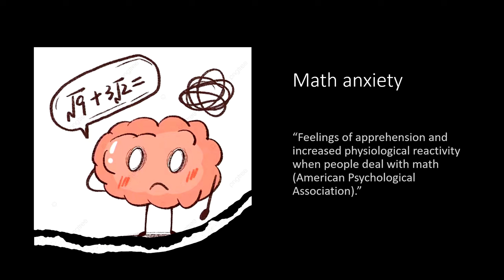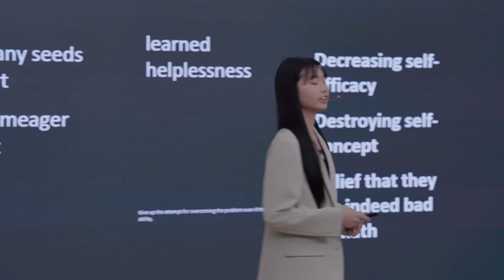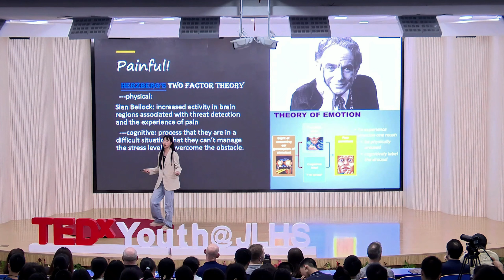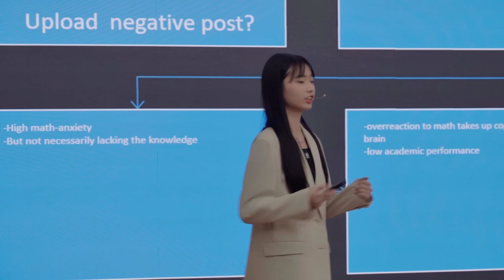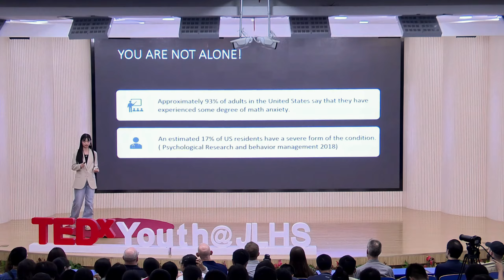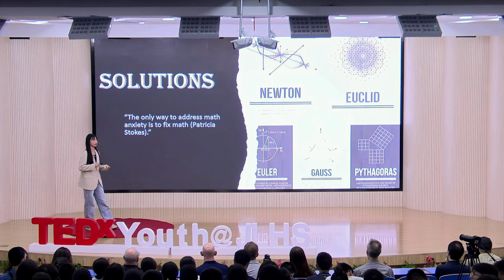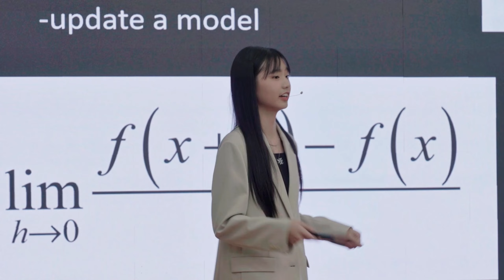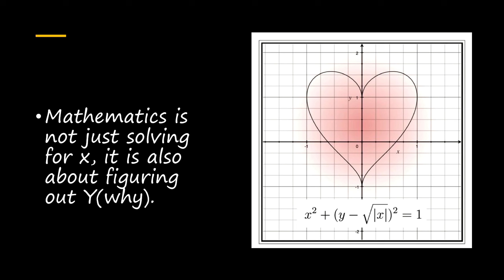Math Anxiety | Jiayi Tang | TEDxYouth@JLHS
For a long time, Math Anxiety has been a major issue for students worldwide. In her speech, Jiayi Tang presented her own solution for this issue. We now turn to another challenge that shapes our experiences: math anxiety. In Jiayi Tang’s speech, we’ll explore the complexities of mathematical apprehension, we'll uncover how fear and misunderstanding in different domains impact our ability to embrace and utilize crucial knowledge. This talk was given at a TEDx event using the TED conference format but independently organized by a local community.